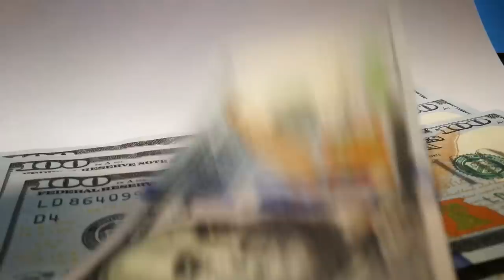Food shortage nightmare coming USA